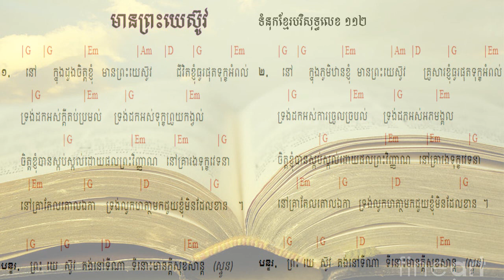112. មានព្រះយេស៊ូ Having Jesus ទំនុកខ្មែរបរិសុទ្ធលេខ ១១២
112.  មានព្រះយេស៊ូ Having Jesus  ទំនុកខ្មែរបរិសុទ្ធលេខ ១១២
111. អ្នកណាប្រែចិត្តជឿ The one who believes ទំនុកខ្មែរបរិសុទ្ធលេខ ១១១
110. ព្រះគ្រីស្ទមកប្រោស Christ Come to Heal    ទំនុកខ្មែរបរិសុទ្ធលេខ ១១០
109. Seek Heaven   រកឋានជីវិត ទំនុកខ្មែរបរិសុទ្ធលេខ ១០៩
108. តើអ្នកចង់បានជាស្អាតឬទេ  Do you Want to be Healed ទំនុកខ្មែរបរិសុទ្ធលេខ ១០៨
106.  ព្រះអម្ចាស់មិនបំភ្លេចឡើយ ទំនុកខ្មែរបរិសុទ្ធលេខ ១០៥
105. ព្រះគ្រីស្ទជាគ្រប់ទាំងអស់ដល់អ្នកហើយ   Christ is everything ទំនុកខ្មែរបរិសុទ្ធលេខ ១០៥
104. ព្រះគ្រីស្ទទ្រង់ជាអាហាជីវិត ទំនុកខ្មែរបរិសុទ្ធលេខ ១០៤
103.  ចម្រៀងស្រីសាសន៍សាម៉ារី  The Samaritan Woman's Song ទំនុកខ្មែរបរិសុទ្ធលេខ ១០៣
102. នំបុ័ងជីវិត   Bread of Life  His Mighty Word ទំនុកខ្មែរបរិសុទ្ធលេខ ១០២
101.  ព្រះបន្ទូលទ្រង់   His Mighty Word ទំនុកខ្មែរបរិសុទ្ធលេខ ១០១ | ​​ Khmer Christian Worship Song
100.  ទឹករស់ពីឋានស៊ូគ៌ា ទំនុកខ្មែរបរិសុទ្ធលេខ ១០០ | ​​ Khmer Christian Worship Song
99. ចូរយើងជឿព្រះអង្គ   Believe in Him ទំនុកខ្មែរបរិសុទ្ធលេខ ៩៩ | ​​ Khmer Christian Worship Song
98. ចូរមកឯខ្ញុំ   Come to Me ទំនុកខ្មែរបរិសុទ្ធលេខ ៩៨ | ​​ Khmer Christian Worship Song
97. ចូរមកតាមខ្ញុំ Come, Follow Me​   ទំនុកខ្មែរបរិសុទ្ធលេខ ៩៧ | ​​ Khmer Christian Worship Song
96. ឳ!បងប្អូនអើយចូរទទួលព្រះគ្រិស្តចុះ - ទំនុកខ្មែរបរិសុទ្ធលេខ ៩៦ | ​​ Khmer Christian Worship Song
95  ព្រះគ្រីស្ទបានមក ទំនុកខ្មែរបរិសុទ្ធលេខ ៩៥ | ​​ Khmer Christian Worship Song
94. ព្រះហត្តព្រះគ្រីស្ទ ទំនុកខ្មែរបរិសុទ្ធលេខ ៩៤ |​​ Khmer Christian Worship Song
93. សព្វគុណនៃព្រះយេស៊ូវគ្រីស្ទ ទំនុកខ្មែរបរិសុទ្ធលេខ ៩៣ |​​ Khmer Christian Worship Song
92. កំណើតបាបមនុស្សលោក ទំនុកខ្មែរបរិសុទ្ធលេខ ៩២ |​​ Khmer Christian Worship Song
90. ព្រះវិញ្ញាណបរិសុទ្ធ ទំនុកខ្មែរបរិសុទ្ធលេខ ៩០ |​​ Khmer Christian Worship Song
89. សូមព្រះវិញ្ញាណសណ្ឋិត ទំនុកខ្មែរបរិសុទ្ធលេខ 89 |​​ Khmer Christian Worship Song
87. ដោយព្រះវិញ្ញាណទ្រង់   By Your Holy Spirit ទំនុកខ្មែរបរិសុទ្ធ ៨៧ |​​ Lyrics and chord
86. ខ្ញុំរស់ដោយសារព្រះគុណ   I live by Grace ទំនុកខ្មែរបរិសុទ្ធ ៨៦ |​​ Lyrics and chord
85. ដោយព្រោះទ្រង់សណ្ឌិត   Because He lives in me ទំនុកខ្មែរបរិសុទ្ធ ៨៥ |​​ Lyrics and chord
84. ព្រះគុណទ្រង់ផ្តល់ Grace that God provides ទំនុកខ្មែរបរិសុទ្ធ ៨៤ |​​ Lyrics and chord
83. ឳព្រះវិញ្ញាណដ៏មានព្រះពរ   The blessed Holy Spirit ទំនុកខ្មែរបរិសុទ្ធ ៨៣​ |​​ Lyrics and chord
82. ព្រះវិញ្ញាណនៃសេចក្តីពិត   The spirit of truth ទំនុកខ្មែរបរិសុទ្ធ ៨២​ |​​ Lyrics and chord
81. ទ្រង់នឹងតាំងយើង He will enthrone us ទំនុកខ្មែរបរិសុទ្ធ ៨១ |​​ Lyrics and chord
80. ព្រះគ្រីស្តជាព្រះលើទាំងអស់ Christ is God of All ទំនុកខ្មែរបរិសុទ្ធ ៨០ |​​ Lyrics and chord
79. ព្រះគ្រីស្ទតាំងរាជ្យ Christ will establish His throne ទំនុកខ្មែរបរិសុទ្ធ ៧៩ |​​ Lyrics and chord
78. ព្រះអម្ចាស់គ្រងរាជ្យលើទាំងអស់  ទំនុកខ្មែរបរិសុទ្ធ ៧៨ |​​ Lyrics and chord
77. ពេលទ្រង់តាំងរាជ្យ​  He will reign ទំនុកខ្មែរបរិសុទ្ធ ៧៧ |​​ Lyrics and chord
76.  ព្រះអង្គស្រឡាញ់មិនបោះបង់​   His Unforsaken Love ទំនុកខ្មែរបរិសុទ្ធ ៧៦ |​​ Lyrics and chord
75. ព្រះគ្រីស្ទស្រឡាញ់ ​  For Christ Loves Us ទំនុកខ្មែរបរិសុទ្ធ ៧៥ |​​ Khmer Christian Worship Song
74. គឺដើម្បីយើង  ទំនុកខ្មែរបរិសុទ្ធ ៧៤​​ Khmer Christian Worship Song
73. ខ្ញុំដឹងប្រាកដ    I Know for Sure ទំនុកខ្មែរបរិសុទ្ធ ៧៣ | Khmer Christian song
72.  ខ្ញុំឃើញព្រះយេស៊ូជាក់  I saw Jesus, the Redeemer ទំនុកខ្មែរបរិសុទ្ធ ៧២ | Khmer Christian song
71  ខ្ញុំជឿថាព្រគ្រិស្តជាព្រះបុត្រា I Believe that Christ is the Son of God ទំនុកខ្មែរបរិសុទ្ធ ៧១
70. ទន្ទឹងចាំផ្លូវព្រះអង្គយាងមក ទំនុកខ្មែរបរិសុទ្ធ ៧០ |  Lyrics with chord
69  ព្រះគ្រីស្ទសង្រ្គោះលោក ទំនុកខ្មែរបរិសុទ្ធ ៦៩ |  Lyrics with chord
68  អង្គណាមួយ - Who is He ទំនុកខ្មែរបរិសុទ្ធ ៦៧ |  Lyrics with chord
67.  ព្រះគ្រិស្តទ្រង់រស់នៅ  Christ is Living ទំនុកខ្មែរបរិសុទ្ធ ៦៧ |  Lyrics with chord
66.   ព្រះគ្រិស្តបានមកដើម្បីស្វែងរក  Christ Came to Save នុកខ្មែរបរិសុទ្ធ ៦៦  |  Lyrics with chord
65. ព្រោះក្តីស្រឡាញ់​ ទំនុកខ្មែរបរិសុទ្ធ ៦៥  |  Lyrics with chord
64  ទទួលជឿព្រះអង្គចុះ   Believe in the Lord​ ទំនុកខ្មែរបរិសុទ្ធ ៦៤​ |  Lyrics with chord
63. ទ្រង់មកប្រោសលោះ​ ទំនុកខ្មែរបរិសុទ្ធ ៦៣​ |  Lyrics with chord
62  ​​​​សុរិយារះហើយ   The Sun is Rising​ ទំនុកខ្មែរបរិសុទ្ធ ៦២​ |  Lyrics with chord
61. ដោយព្រោះទ្រង់រស់    Because He Lives ទំនុកខ្មែរបរិសុទ្ធ ៦១  |  Lyrics with chord
60. ថ្ងៃទ្រង់រស់វិញ ទំនុកខ្មែរបរិសុទ្ធ ៦០  |  Lyrics with chord
59. ទ្រង់រស់នៅសព្វថ្ងៃ ទំនុកខ្មែរបរិសុទ្ធ ៥៩ | He is Alive Holy Khmer Praising Song #59
58. ហាលេលូយ៉ាទ្រង់រស់ឡើងវិញ Hallelujah, He is Risen ទំនុកខ្មែរបរិសុទ្ធ ៥៨ |  -Lyrics with chord
57. ព្រះដ៏ប្រោសលោះទ្រង់រស់វិញ ទំនុកខ្មែរបរិសុទ្ធ ៥៧ |The Redeemer is risen​  -Lyrics with chord
56  ព្រះយេស៊ូវទ្រង់រស់ឡើងវិញពិត ទំនុកខ្មែរបរិសុទ្ធ ៥៦​  Lyrics  chord | Khmer Christian song
55. នៅកាល់វ៉ារី ទំនុកខ្មែរបរិសុទ្ធ ៥៥​  Lyrics  chord | Khmer Christian song
54. ព្រះគ្រីស្ទទ្រង់រស់ ទំនុកខ្មែរបរិសុទ្ធ ៥៤​ Lyrics  chord | Khmer Christian song
53. ទ្រង់ស៊ូលោះខ្ញុំនៅត្រង់ភ្នំកាល់វ៉ារី ទំនុកខ្មែរបរិសុទ្ធ ៥៣​ Lyrics  chord | Khmer Christian song
52. ថ្ងៃសុក្រព្រះគ្រីស្តសុគត​ ទំនុកខ្មែរបរិសុទ្ធលេខ ៥២​